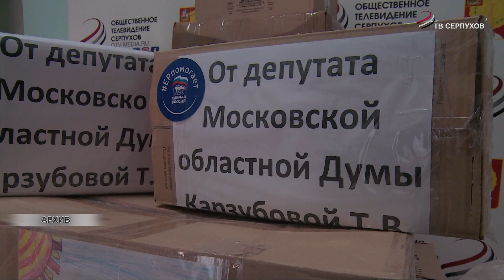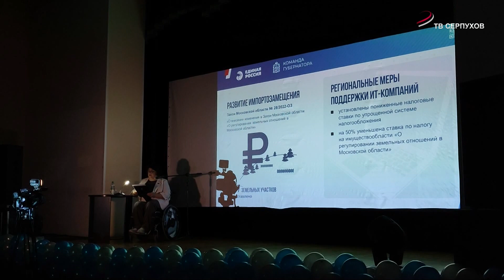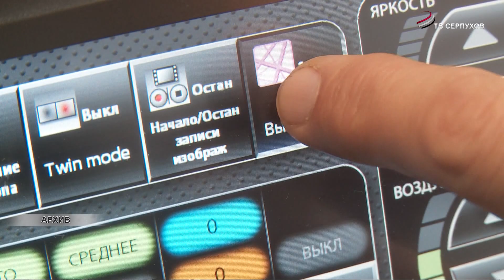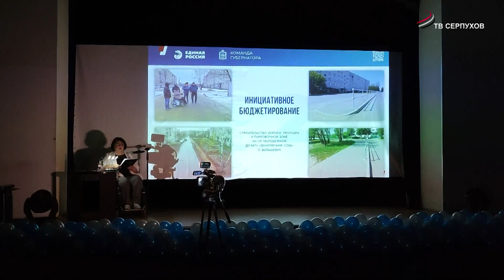В Серпухове Депутат Московской Областной Думы Татьяна Карзубова встретилась с избирателями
Депутат Московской Областной Думы Татьяна Карзубова сегодня отчиталась  перед  своими  избирателями о проделанной работе в городском округе за 2022 год. Встреча прошла в Большевике. В мероприятии приняли участие депутаты совета депутатов, активные жители округа и студенты.